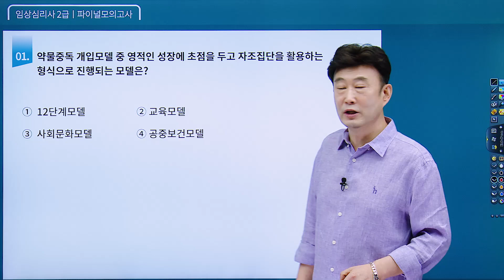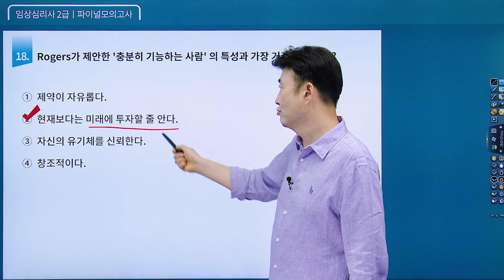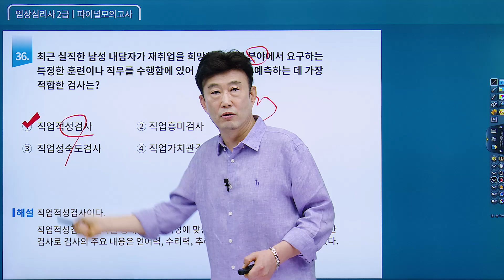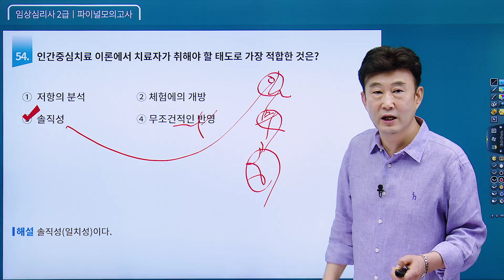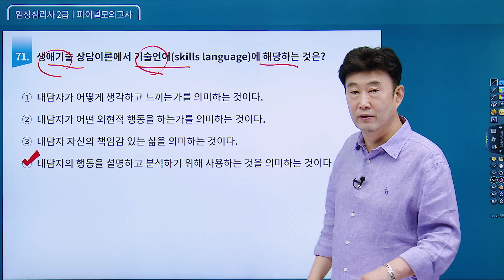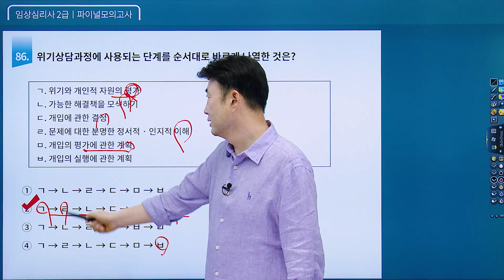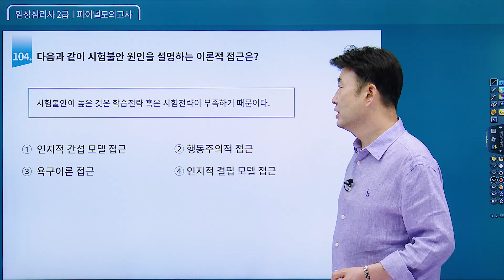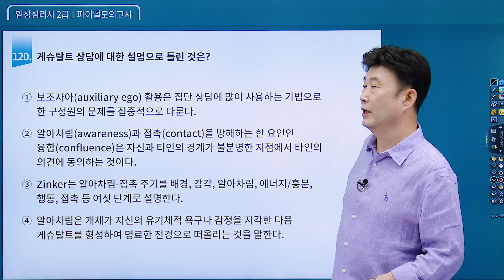임상심리사 2급 필기 심리상담 《5과목★완강★》 적중예상문제 [파이널모의고사] 김덕희 교수